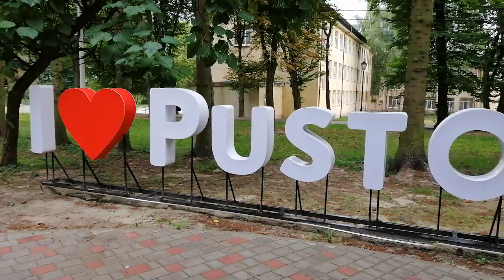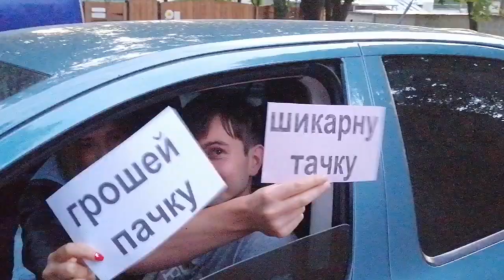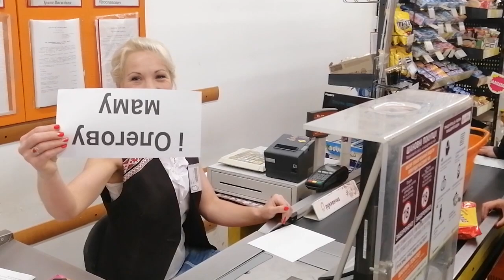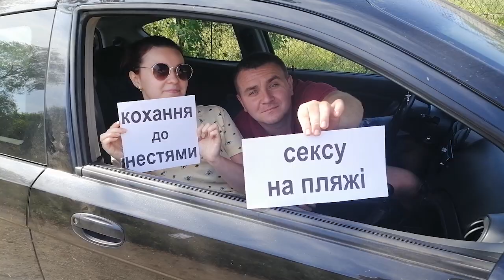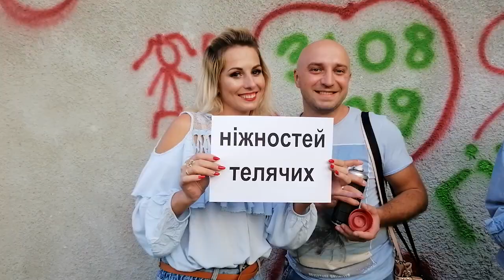Привітання на весілля. Пустомити-2019.